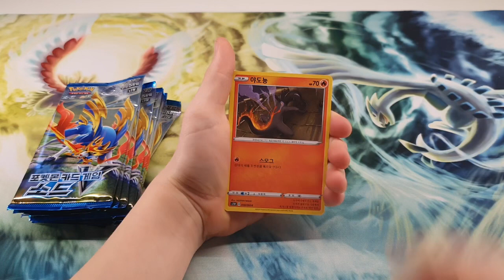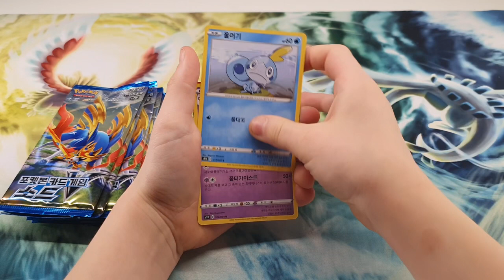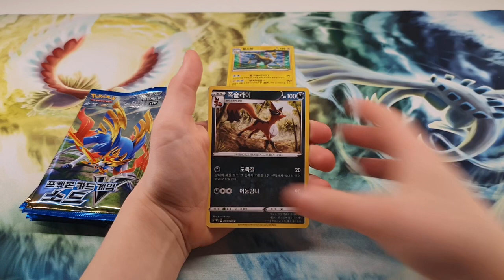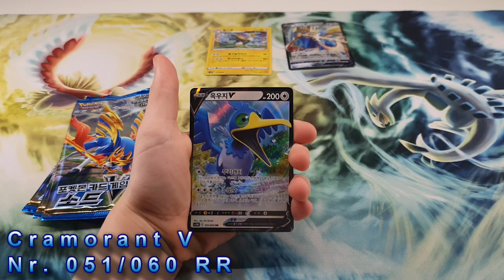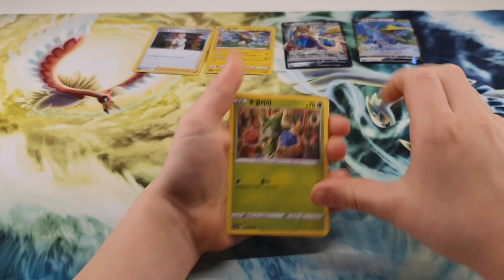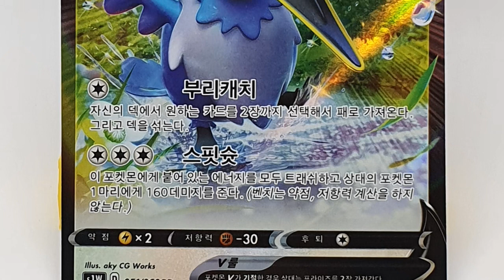We pull the Sword of Zacian in this Awesome Pokemon Cards Opening!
This week we open some brand new Sword & Shield boosters and get epic pulls...

Intro by [Again]
Outro by [Qwertymols]